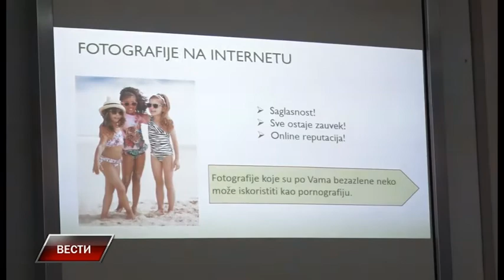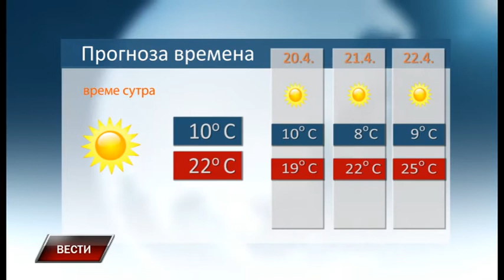Vesti 18 4 2018